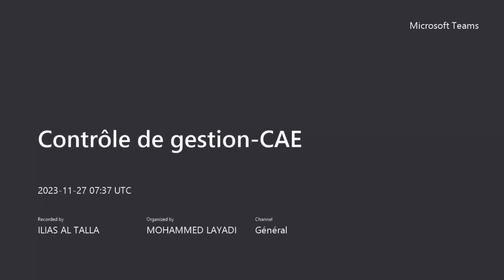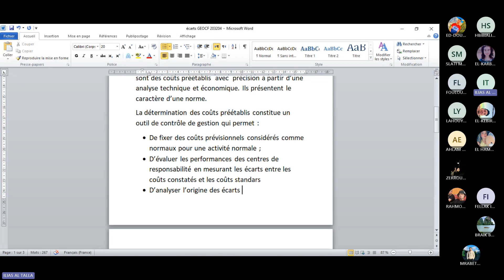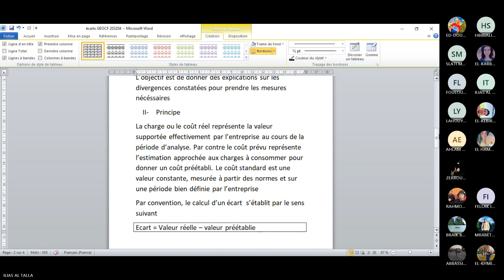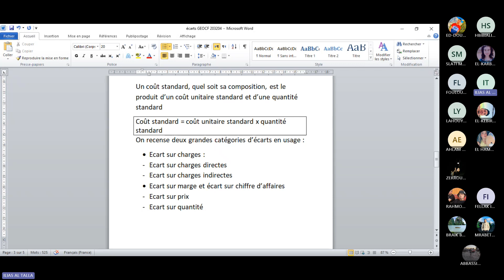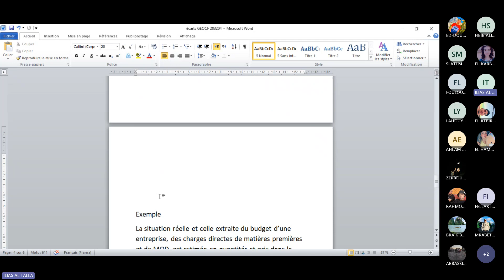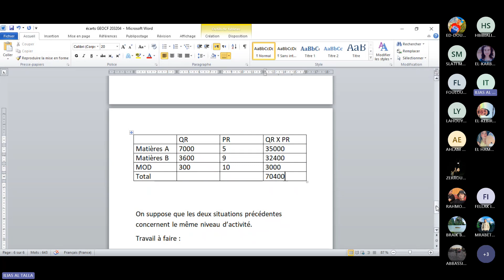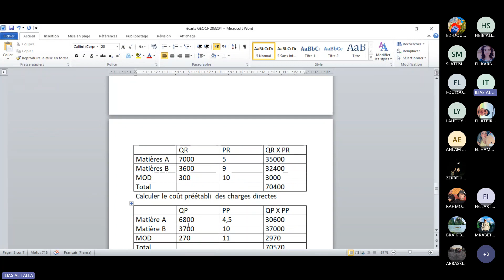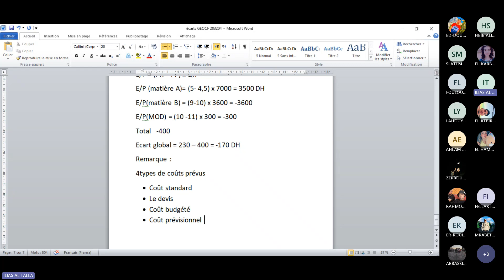Contrôle de gestion CAE : le coût préétablie : L'analyse prévisionnelle des charges directes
Contrôle de gestion CAE
 le coût préétablie :  L'analyse  prévisionnelle des charges directes